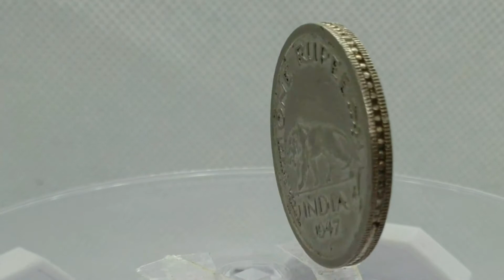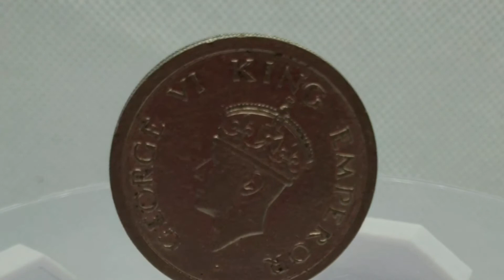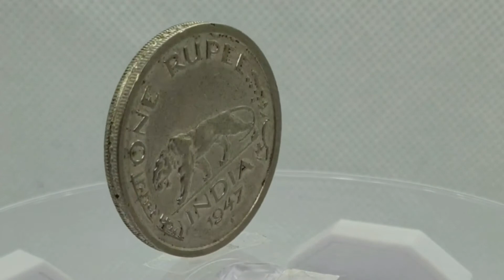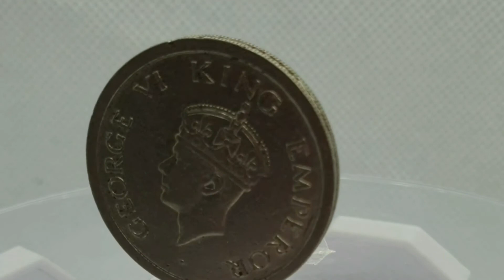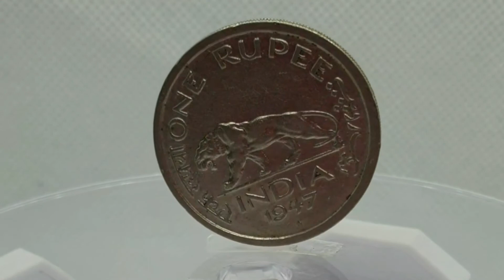1946 and 1947 one rupee , half rupee ,and quarter rupee prices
George 6th  के वर्ष 1946 और 1947 के सिक्कों के बारे में सारी जानकारी और उनकी वर्तमान में क्या कीमत है । उसकी जानकारी इस वीडियो में दी गयी है ।